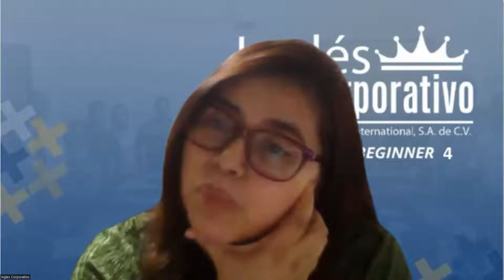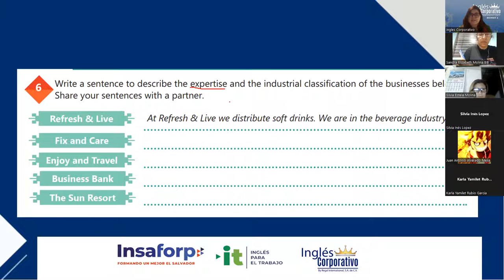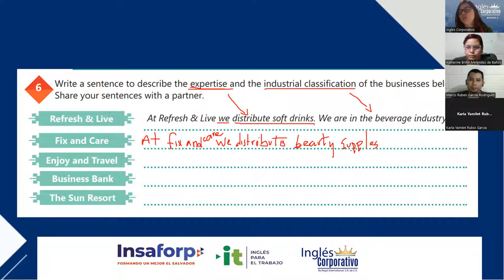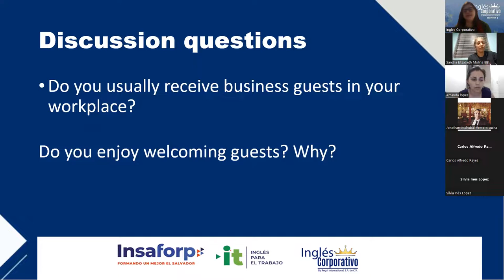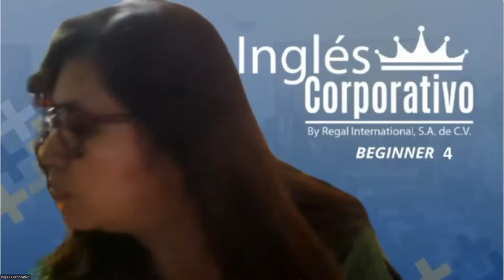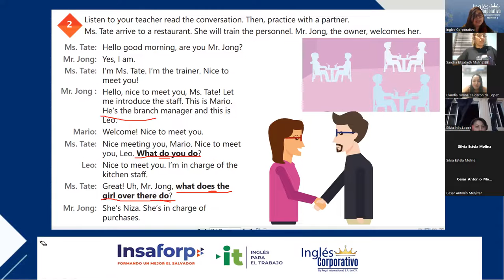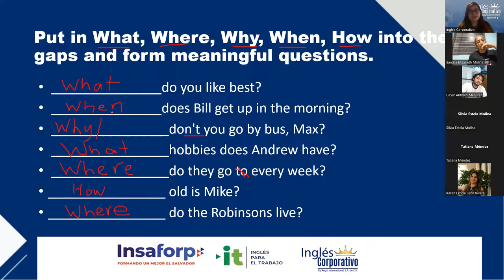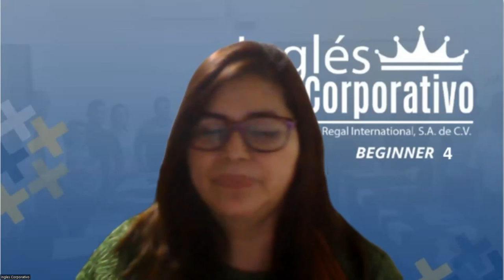Sesión 7 -02-02-2023-29750-8048-0011/2023 - Rodriguez - Simple present information questions.